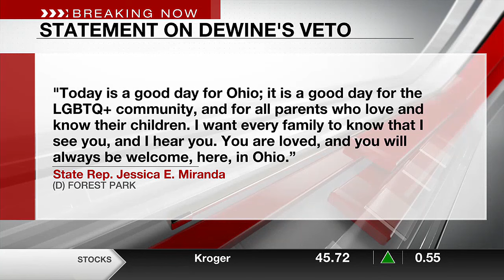Disappointment, relief: Lawmakers react to DeWine vetoing transgender healthcare, sports bill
Among those disappointed in Gov. Mike DeWine’s actions is 2024 United States presidential candidate Vivek Ramaswamy.